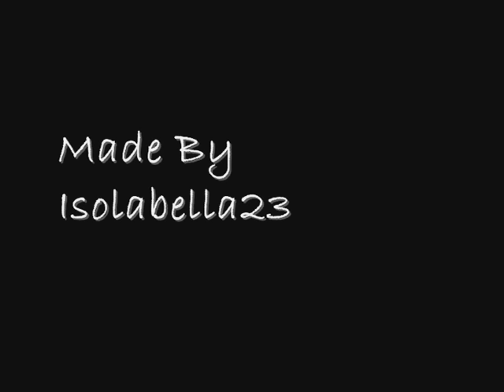Tv Shows-The 15 Best Kisses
the best 15 kisses of tv shows...